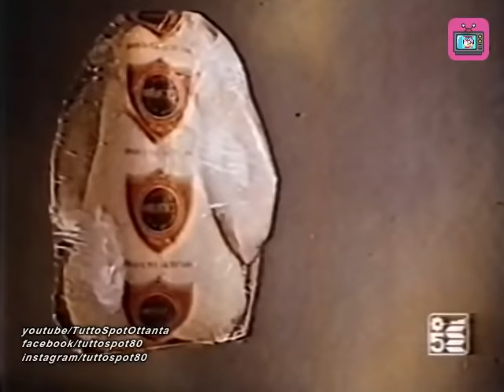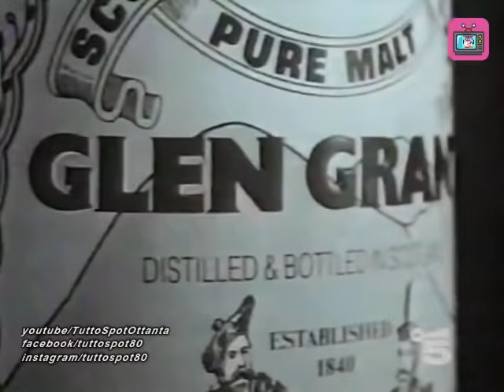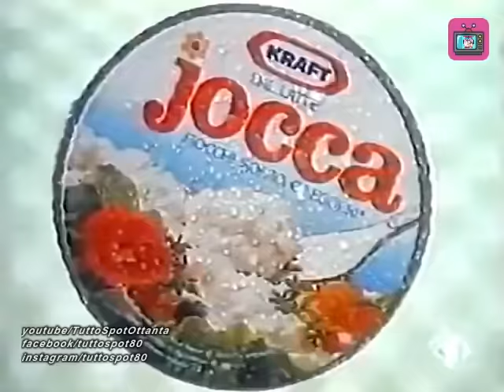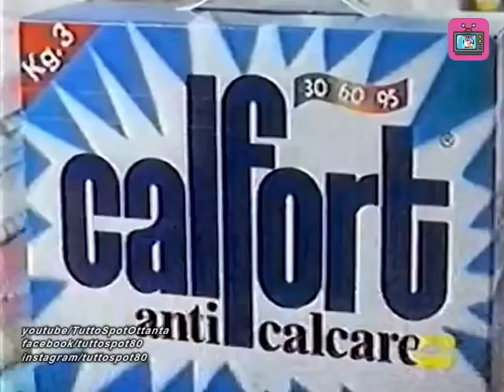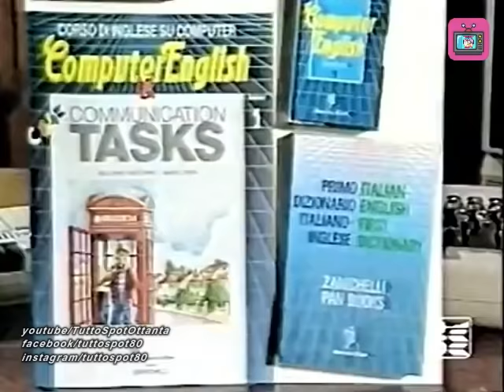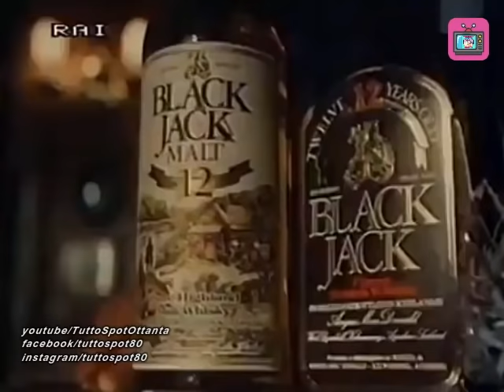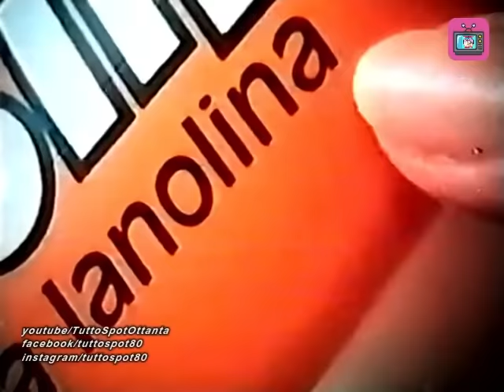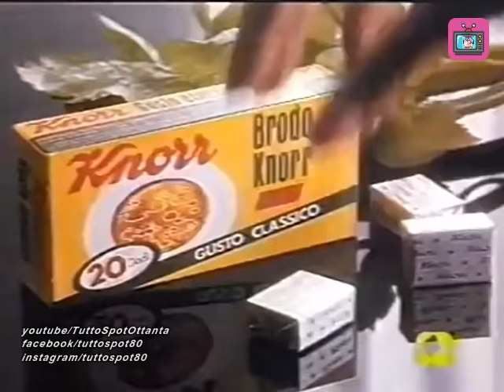1 ORA di SPOT ANNI 80 ! 📺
1 ora intera di pubblicità degli anni 80, tutte diverse, miste dal 1980 al 1989